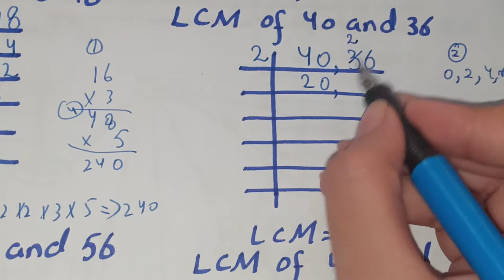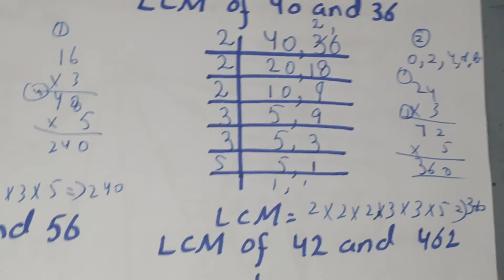LCM of 40 and 36